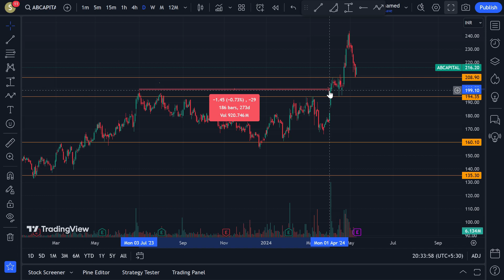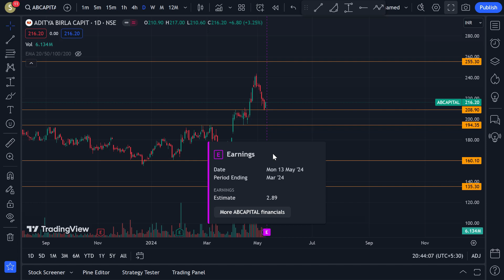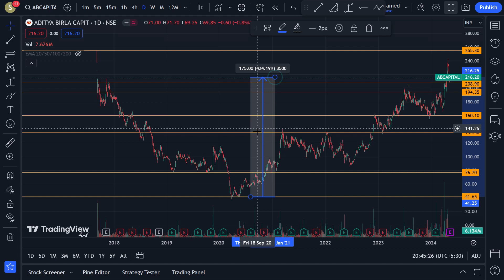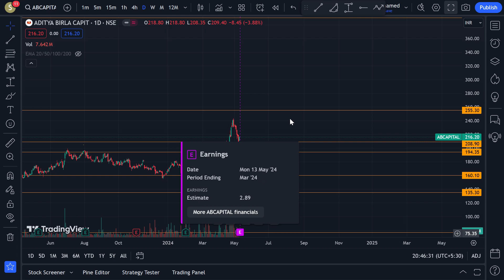AB Capital Share Latest News and Analysis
Aditya Birla Capital Share Latest News and Analysis

This Educational Video is About AB Capital Stock Analysis, Watch Complete Video For Better Understanding And Consult Your Financial Advisor Before Taking Any Decision.